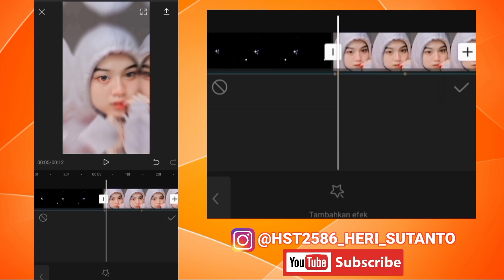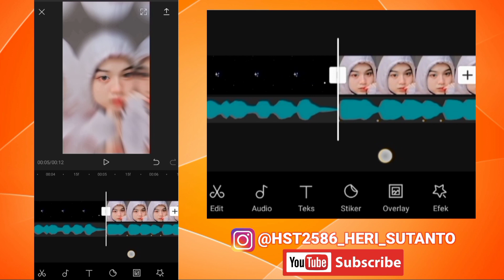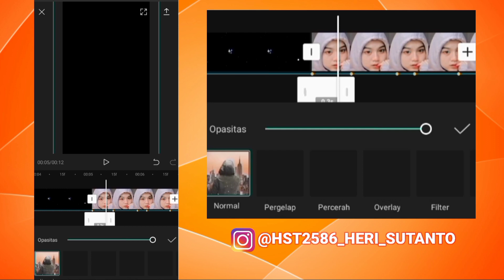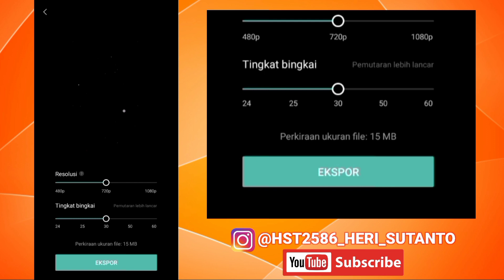TUTORIAL EDIT VIDEO CAPCUT VIRAL || TIKTOK VIRAL DJ JEDAG JEDUG WIFEX BOR || PART 3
Hallo sobat untuk video kali ini adalah lanjutan dari video sebelumnya. TUTORIAL EDIT VIDEO CAPCUT VIRAL || TIKTOK VIRAL DJ JEDAG JEDUG WIFEX BOR || PART 3

Jika kalian belum tonton video sebelumnya bisa tonton dulu,sobat.

capcut terbaru,
capcut tutorial,
capcut keren,
capcut ff,
capcut mirip alight motion,
capcut terpesona,
capcut edit,
capcut aesthetic,
capcut anime,
capcut aduh mamae jedag jedug,
capcut amv,
capcut always,
capcut booma booma yee,
capcut bulan,
capcut beat,
capcut bucin,
capcut bts,
capcut boma bomaye,
capcut bila dia menyukaiku,
dandelions ruth b capcut,
capcut b roll,
capcut cidro 2,
capcut cinematic,
capcut china,
capcut chat wa,
capcut cara jedag jedug,
capcut cidro 2 thailand,
capcut cidro,
capcut cowok baju hitam,
capcut dj,
capcut dj baby family,
capcut dj always,
capcut dj cidro 2,
capcut dj baby family friendly,
capcut dj terpesona,
capcut dulu dan sekarang,
capcut dj jar of heart,
di capcut,
cara ngedit di capcut,
cara slowmo di capcut,
capcut editor,
capcut efek,
capcut e slow motion,
como editar en capcut,
capcut filter,
capcut full beat,
capcut foto,
capcut f,
capcut gratata,
capcut gelombang,
capcut gelay,
capcut gabungan animasi,
capcut gampang,
capcut ganteng doang,
capcut song,
karol g capcut,
capcut hadal ahbek,
capcut hacks
capcut tutorial,
capcut ff,
capcut keren,
capcut edit tutorial,
capcut anime,
capcut bulan,
capcut vs alight motion,
capcut amv,
capcut audio edit,
capcut aesthetic,
capcut aesthetic tutorial,
capcut anjing bgt,
tiktok viral terngiang,
tiktok viral bernyanyi,